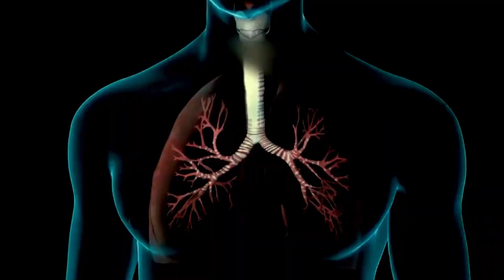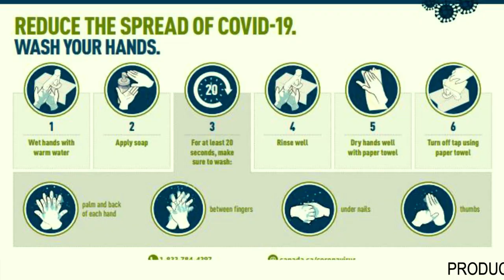SADIQ SANI SADIQ, ADO GWANJA, JAMILA NAGUDU, ALI JITA, ALI NUHU, DBASH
ADO GWANJA, JAMILA NAGUDU, ALI JITA, ALI NUHU, DBASH